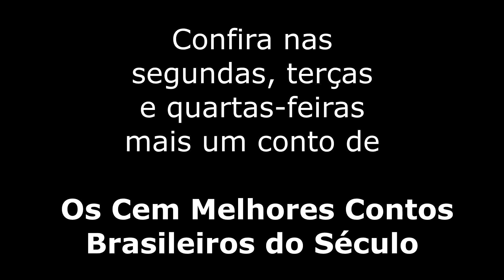[CONTO] Uma Galinha - Clarice Lispector - CMCB #040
Resenha do conto Uma Galinha, de Clarice Lispector, publicado na antologia Os Cem Melhores Contos Brasileiros do Século.